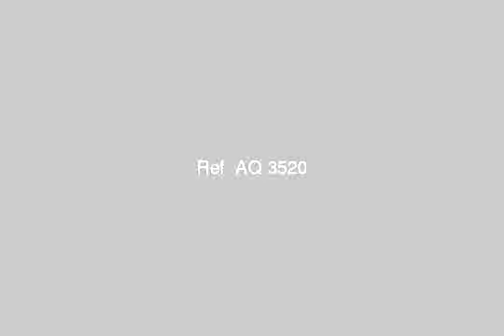17 c condominium officers Toson Abu Qir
For rent furnished Griqtin and Rsabashn ... Role of high landslide ... Site is very distinct ... Brushes average for families ... and families for long periods 1000 monthly during the winter ... 2500 monthly during the summer - أبو قير, أبو قير الغربية, قسم المنتزة, الاسكندرية, مصر - Egypt Real Estate | Alexandria | Apartment For Rent